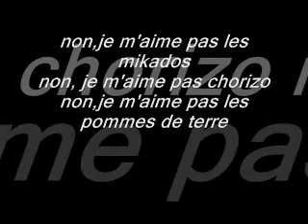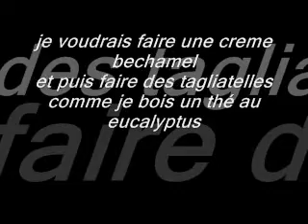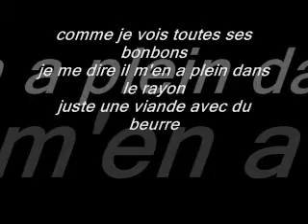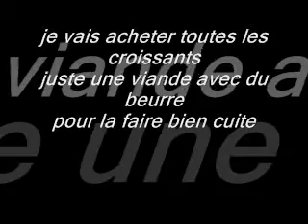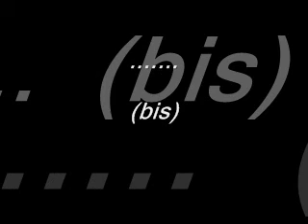PARODIE ELSA - QUELQUE CHOSE DANS MON COEUR "juste une viande avec du beurre"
merci à amaurylauredi pour son soutien

1- Aimer ma vidéo oublie pas de commenter mettre un pouce bleu
clique sur la cloche pour recevoir les notifications lors de la sortie d'une de mes parodies
2- Etre abonné à la chaîne pour savoir mes dernière vidéos

pour savoir quand mes videos YouTube sort sur ma chaine  clique sur la cloche pour recevoir les notifications lors de la sortie d'une de mes parodies

les lois de l'article L122-5 du code de la propriété (intellectuelle, parodie, reprise)
sont des exceptions aux droits d'auteur de la Sacem car j'ai légalement l'autorisation
d'utilisé des extraits audio et vidéo, photos, textes, sons et musique l'ensemble des
contenus publiés sur le web via des blogs, site internet et depuis un profil Facebook &
twitter ou autres est soumis à des droits d'auteurs déclarés à la Sacem